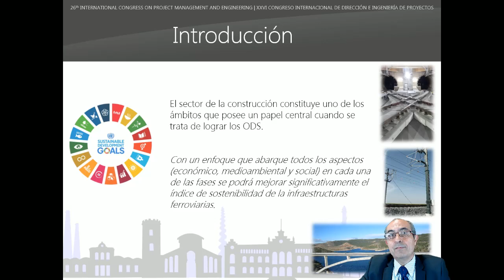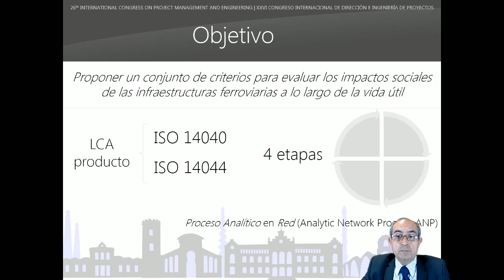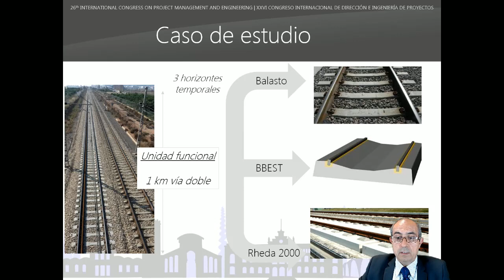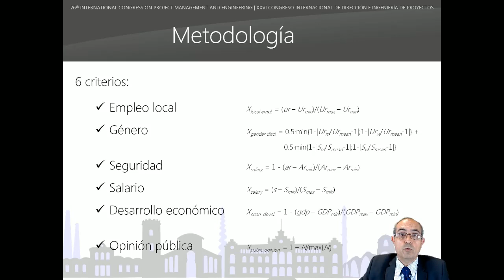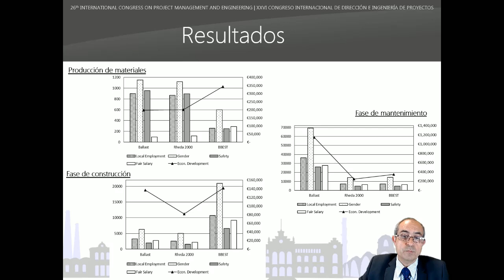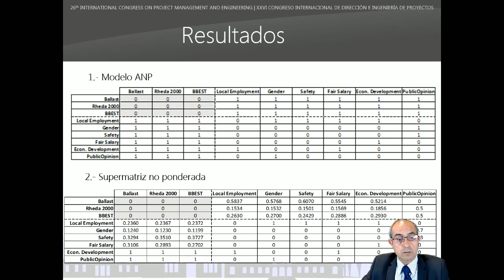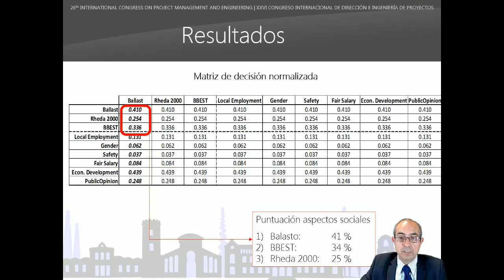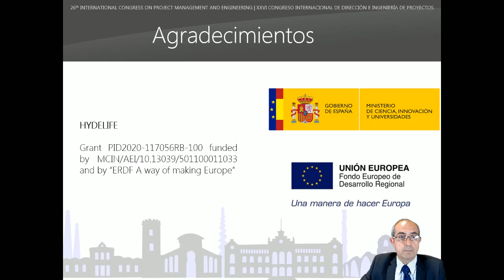Criterios sociales para la evaluación del ciclo de vida social de las infraestructuras ferroviarias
NAVARRO, I.J.; VILLALBA, I.; YEPES, V. (2022). Development of social criteria for the social life cycle assessment of railway infrastructures. 26th International Congress on Project Management and Engineering, AEIPRO, 5-8 July, Terrassa (Spain).

El diseño sostenible de las infraestructuras requiere la consideración de los impactos económicos, ambientales y sociales. Desde la firma del Acuerdo de París, se han hecho grandes esfuerzos para desarrollar las metodologías orientadas a evaluar los impactos económicos y ambientales a lo largo del ciclo de vida de las infraestructuras. Sin embargo, la evaluación de la dimensión social en el diseño de las infraestructuras todavía requiere un desarrollo significativo. La presente comunicación propone un conjunto de indicadores sociales orientados a la evaluación del ciclo de vida de las infraestructuras ferroviarias. En particular, se presenta la evaluación de los impactos sociales de una vía férrea convencional con balasto. A continuación, se propone un indicador basado en la aplicación de procedimientos de toma de decisión multicriterio que ayudará en la elección del diseño de vía más ventajoso en términos sociales.